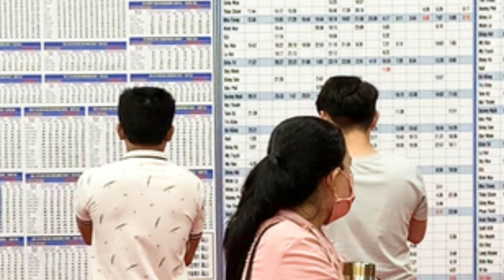Mở bán vé tàu tết 2025